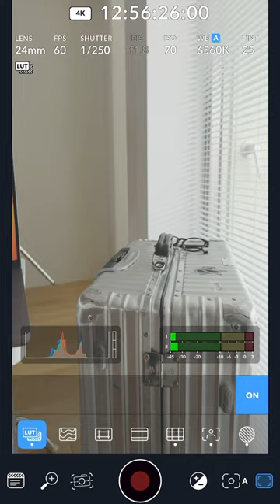Blackmagic Camera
イメージングブランド「kyu」►

► My GEAR

BMPCC6K Pro
EOS 5D mark4
Sigma 18-35mm f1.8
Canon 24-70mm f4